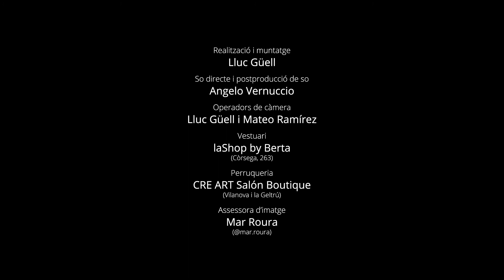Monday Happy Monday: Mireia Furriol, enginyera industrial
Monday Happy Monday: Maduresa Professional. Entrevista a l'enginyera industrial Mireia Furriol